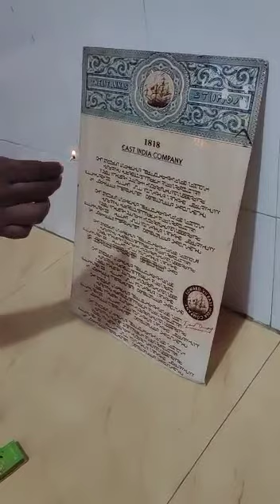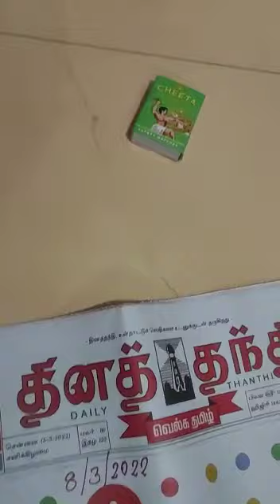East india bond paper 📜,